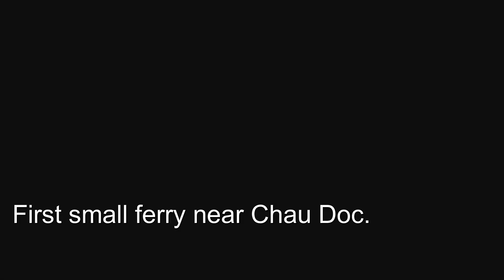Ferries across the Mekong, Vietnam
Ferry crossings helped break up some of the hard riding between Chao Doc and Cao Lanh in the Mekong Delta. Here are some highlights.